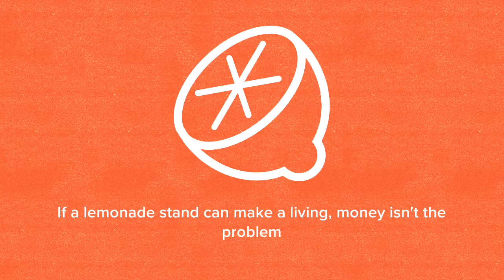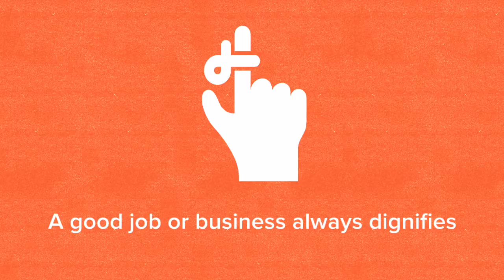Fear & Fail Lesson 5 - Money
One of the basics principles about money is the objective of this video: learning to make a living. Without developing that skill we can hardly focus on building a sustainable source of income.
The amount of money we receive for the value we provide can change based on the level of confidence, sales skills and the quality of the relationship with your customers. Therefore starting from the beginning is essential.
You can always play the game of good luck (big bucks) but never forget: you must be responsible for yourself.